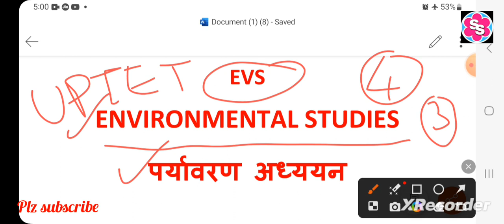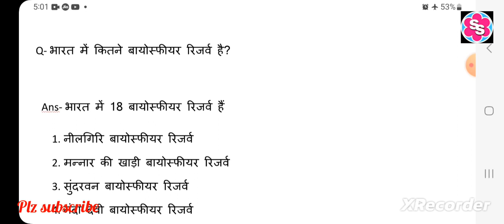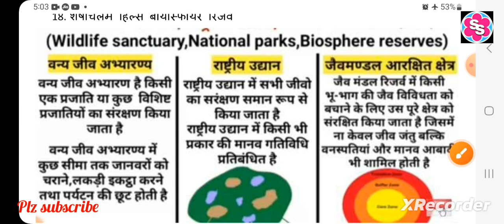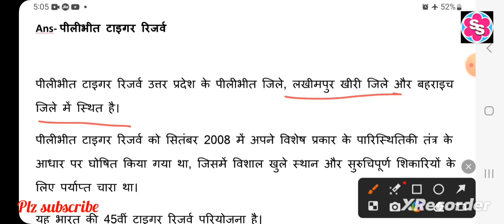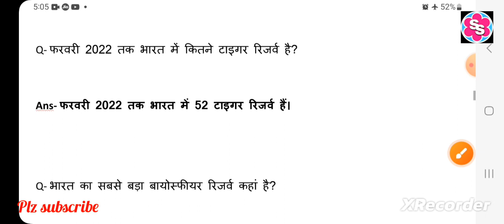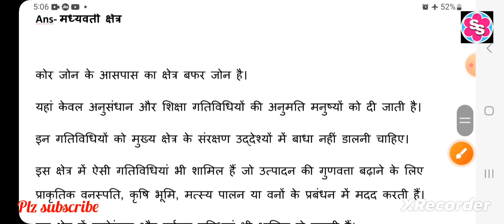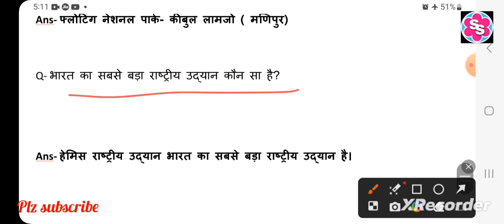Biosphere reserves। Wildlife sanctuary। Nation parks of INDIA। EVS। ENVIRONMENT STUDIES। UPTET।UPPSC